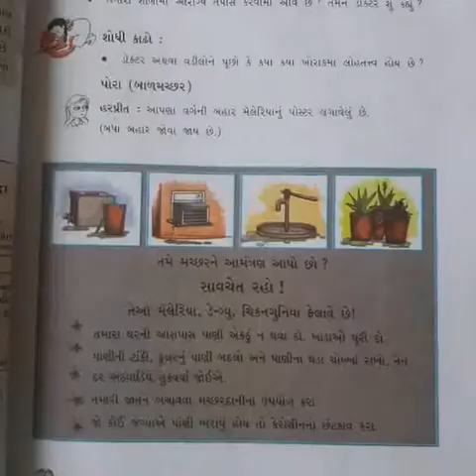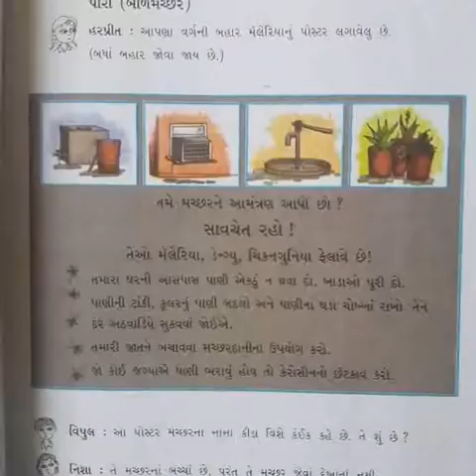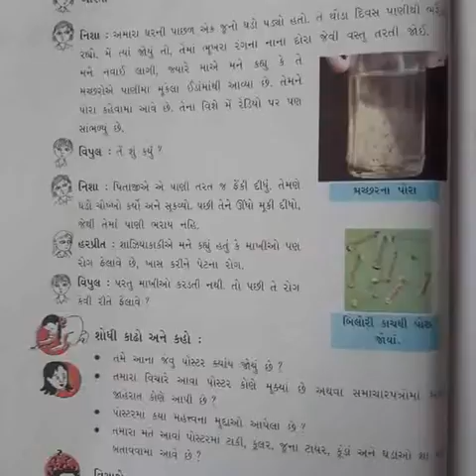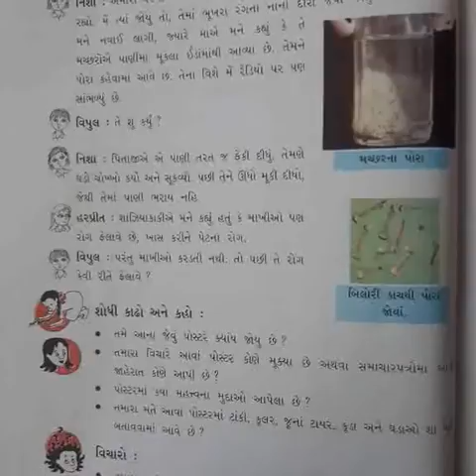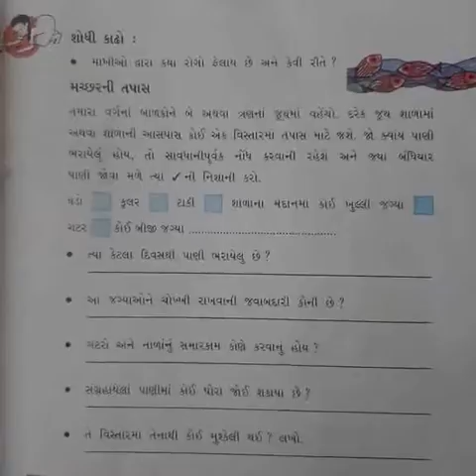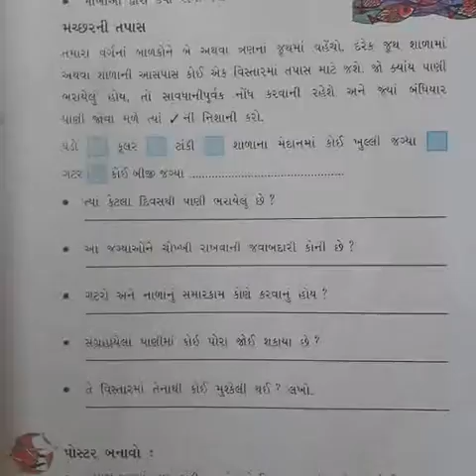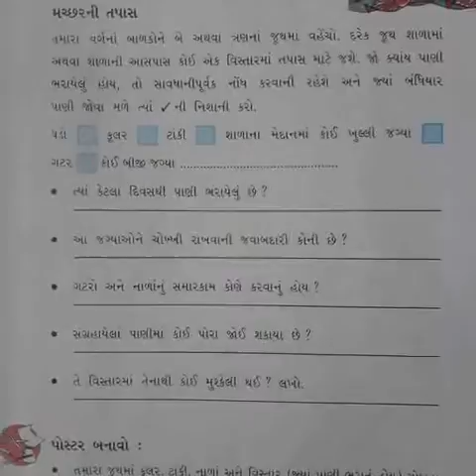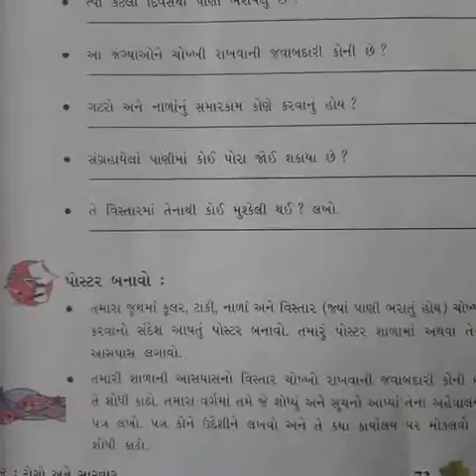ધોરણ:5 આસપાસ એકમ:8 ભાગ:2